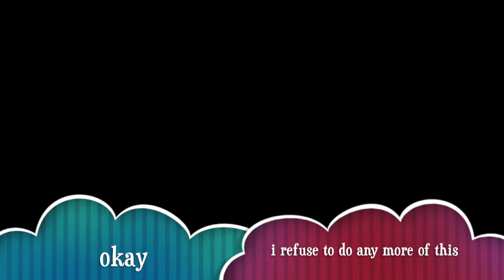chack + grumpy cat amv★☆i love you more than i hate my period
i want to kill myself?
i made this to piss off my friend but i ran out of energy so like over half of it isgrumpy cat